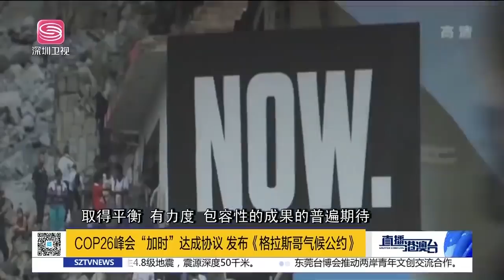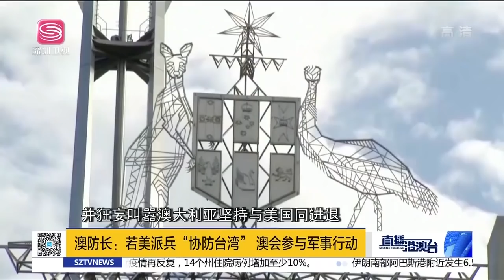直播港澳臺【精編版】COP26峰會加時達成協定 | 澳防長放話將阻止大陸收台 | 印將強化中印邊境部署 | 王毅重申台海紅線